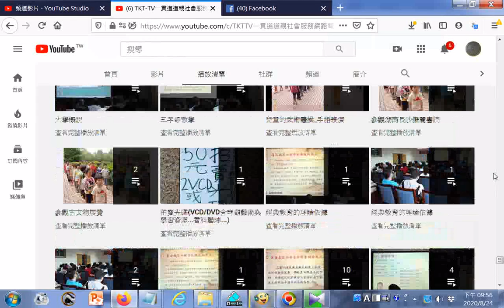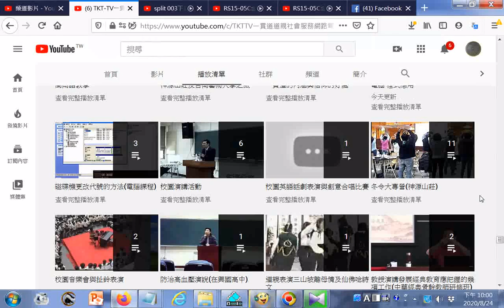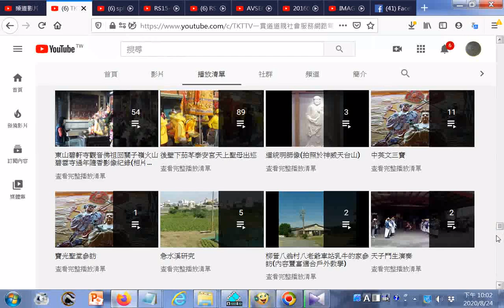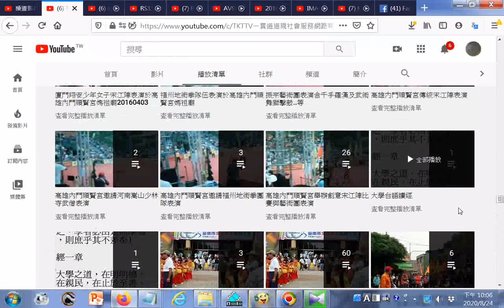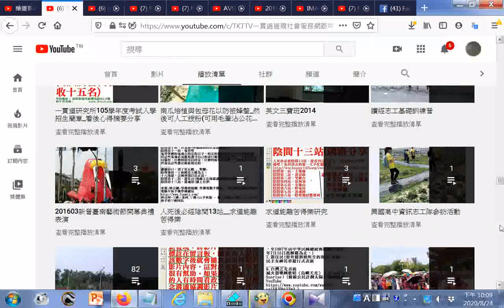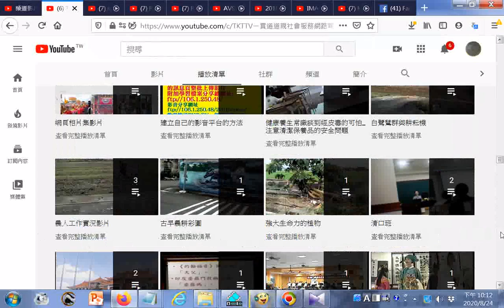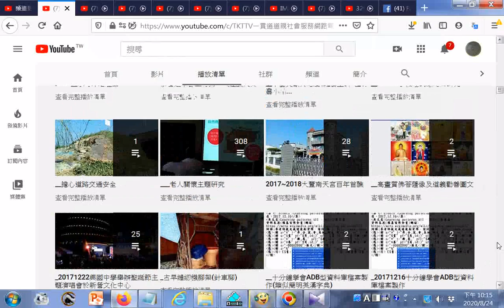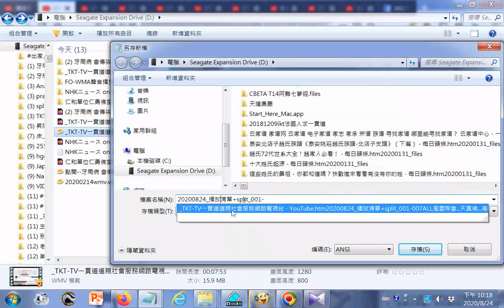TKT TV一貫道道親社會服務網路電視台 YouTube htm20200824 播放清單以道場班會優先